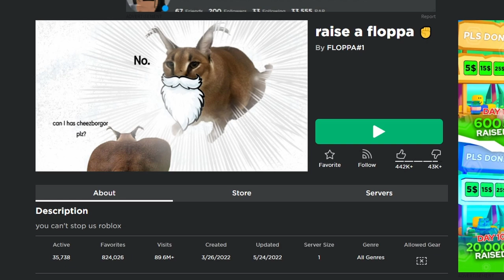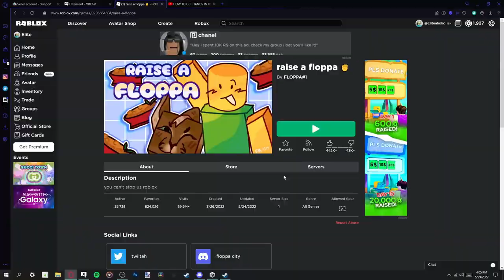Forging a FLOPPA ARMY in ROBLOX!!